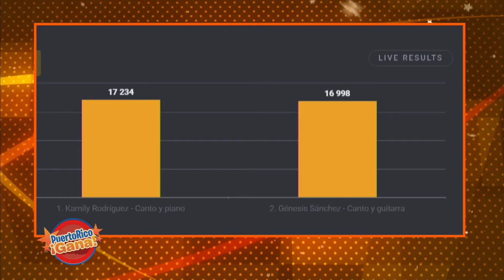09 SEG PR GANA 08 05 21